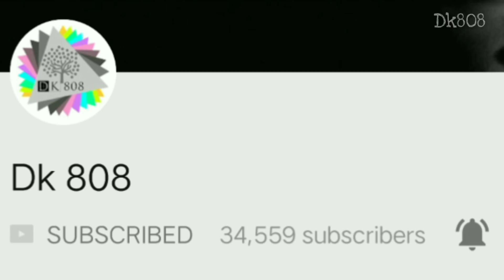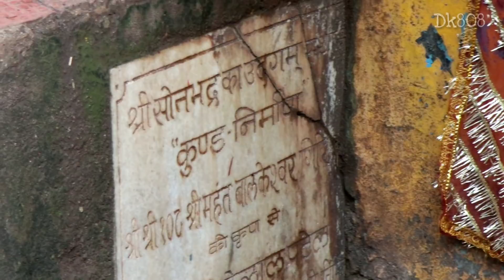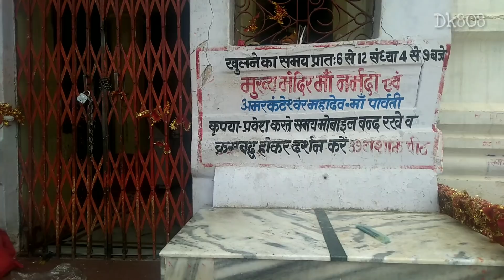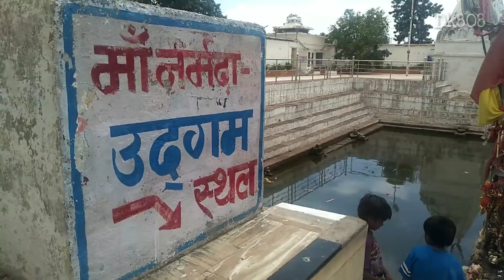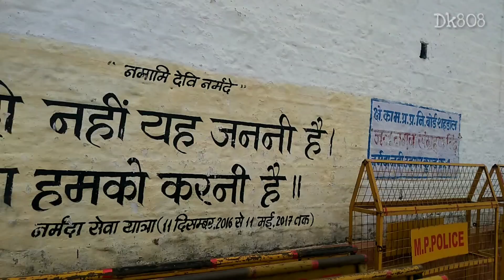अमरकंटक | AMARKANTAK DARSHAN | CHHATTISGARH | MADHYA PRADESH | DK808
1. Sunmuda (Mandir, View Point)
2. Narmada Mandir
3. Kapil Dhara Jalprapat
4. Dudh Dhara Jalprapat
5. Prachin Mandir
6. Jain Mandir (Ise Dekhna Na Bhule)
7. Kabir Chabutra
8. Sunrise point (View point)
9. Mahadev Mandir (Pendra road)
10. Yaha par kai chote bade mandir, math, Talab hai, Or Dhyan karne k liye Jungal, Mandir Or Math Hai, Bahut hii Sant jagha hai ..
Saal Mey 1 bar Jarur Gumne Jaye, Saal Mey Nahi Jaa Sakte To Life Mey 1 Bar Jarur Jaye..

dpk patel
Dk808

jain mandir amarkantak madhya pradesh,
amarkantak temple madhya pradesh,
amarkantak madhya pradesh india,
amarkantak madhya pradesh video